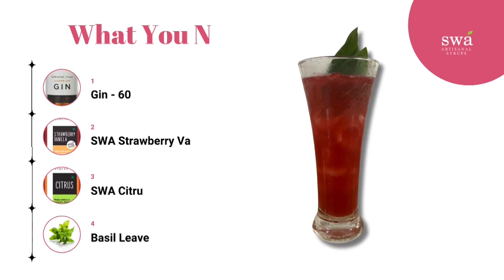A Tale Of Mahabaleshwar Cocktail | Swa Artisanal syrups | Winter Cocktail | Cocktail menu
Set sail on an epic flavour journey with 'A Tale Of Mahabaleshwar.' 🍓🍃 Let the exquisite blend of Gin, SWA Strawberry Vanilla, and SWA Citrus create a symphony on your palate that will leave you longing for more. Shake, pour, and savour the magic!

A Tale Of Mahabaleshwar Cocktail Recipe

Ingredients:
Gin:- 60ml
SWA Strawberry Vanilla:- 20ml
SWA Citrus:- 10ml
Basil Leaves:- 4-6no
Tonic Water

Process:
Add the basil leaves to the shaker tin, add Gin 60ml and pour Swa Strawberry Vanilla syrup 20ml and Swa Citrus syrup 10ml and give it a hard shake. Pour it in a glass filled with ice and top up with the tonic water.